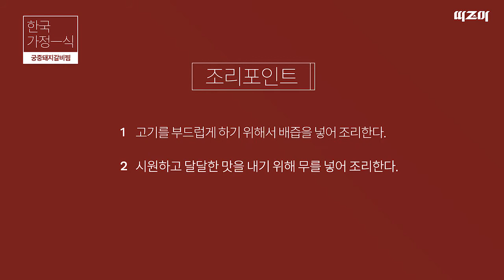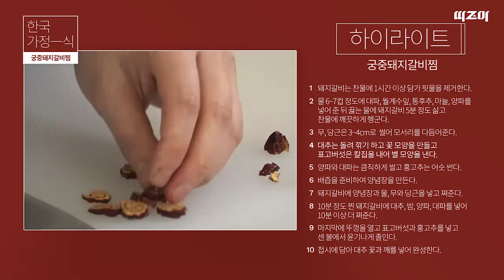[따즈아] 궁중돼지갈비찜 집에서 만들어 먹기!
▶궁중돼지갈비찜?
부드러운 갈비를 궁중에서 임금님이 즐겨먹던 정통 한식.
요리로 반찬처럼 먹기도 하고, 양념에 밥을 비벼 먹기에도
좋은 부드러운 돼지갈비찜이다.

▶조리포인트
1. 고기를 부드럽게 하기 위해서 배즙을 넣어 조리한다.
2. 시원하고 달달한 맛을 내기 위해 무를 넣어 조리한다.

▶재료(계량은 개인의 기호에 맞게 해주시면 됩니다.)
돼지갈비, 대파, 당근, 홍고추, 표고버섯, 양파, 밤, 무, 배,
대추, 마늘, 통후추, 월계수잎, 간장, 배즙, 다진 마늘, 맛술, 참기름,
깨, 흑설탕, 후춧가루

▶조리순서
1. 돼지갈비는 찬물에 1시간 이상 담가 핏물을 제거한다.
2. 물 6~7컵 정도에 대파, 월계수잎, 통후추, 마늘, 양파를 넣어 준 뒤
끓는 물에 돼지갈비를 5분 정도 삶고, 찬물에 깨끗하게 헹군다.
3. 무, 당근은 3~4cm로 썰어 모서리를 다듬어 준다.
4. 대추는 돌려 깎아 꽃모양을 만들고 표고버섯은 칼집을 내어 별 모양을 낸다.
5. 양파와 대파는 큼직하게 썰고 홍고추는 어슷 썬다.
6. 배즙을 준비하여 양념장을 만든다.
7. 돼지갈비에 양념장과 물, 무와 당근을 넣고 쪄준다.
8. 10분 정도 찐 돼지갈비에 대추, 밤, 양파, 대파를 넣어 10분 이상 더 쩌준다.
9. 마지막에 뚜껑을 열고 표고버섯과 홍고추를 넣고 센 불에서 윤기나게 졸인다.
10. 접시에 담아 대추 꽃과 깨를 넣어 완성한다.